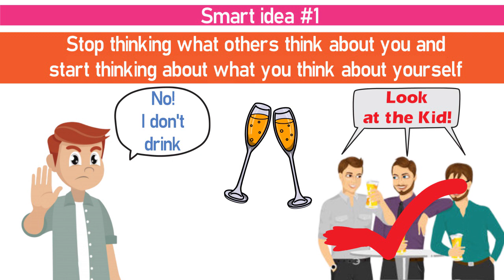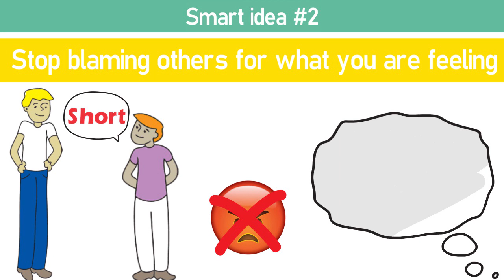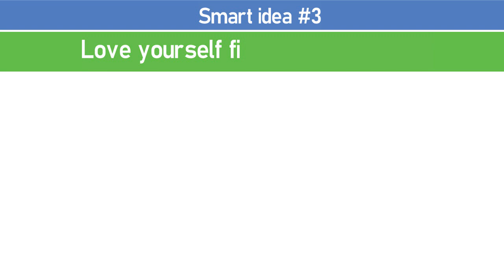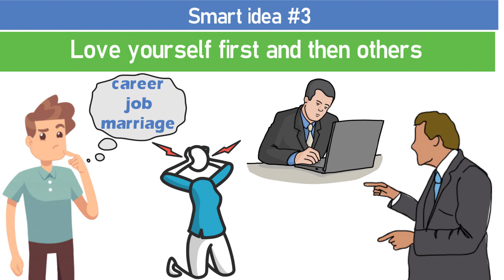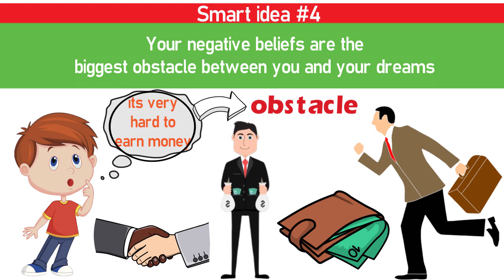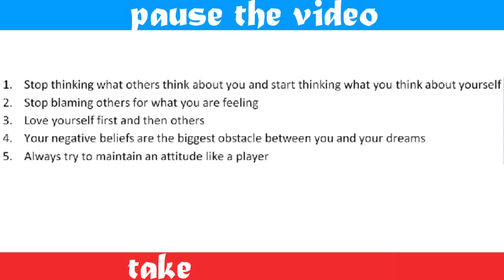बुरे बनो सिर्फ तभी सफल बनोगे | Motivational Video in Hindi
Motivational Video from the book "You Are a Badass" by Jen Sincero on the topic HOW TO STOP CARING WHAT OTHERS THINK OF YOU animated book summary in Hindi

Listen to audiobooks and save your time

You are a badass by Jen Sincero iss best selling book se aj mein ap k sath kuch aise smart ideas share karne wala hu, jisse ki ap apne saare self doubts overcome kar k apna dream life lead karna suru kar paye.

Smart idea 1: Log kiya sochenge usse zada importance dene k badle, ap khud kiya sochoge usse zada importance dijiye
Smart idea 2: Ap kaisa feel kar rahe ho uss k liye dusre kisi ko blame karna bandh karo
Smart idea 3: Pehle khud se pyaar kijiye phir kisi dusre
se
Smart idea 4: Ap k negative beliefs hi ap k aur ap k goals k bich mein sabse bada obstacles hain
Smart idea 5: Hamesha ek player k jaisa mindset rakhne ki kosish kijiye